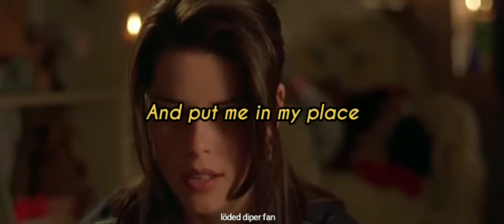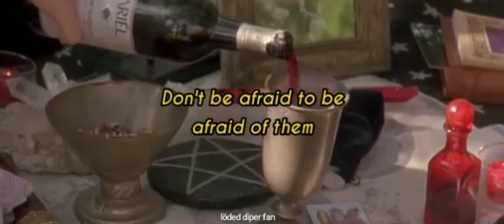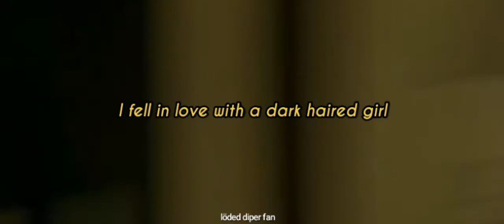Goth Queen (Reign Supreme) - Destructo Disk (lyrics video)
-background scenes are from the movie The Craft